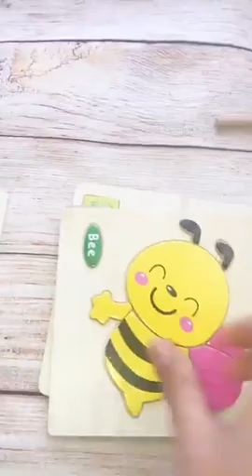😍 فن اختيار هدايا الأطفال 😍 ‏وأفكار أقل من 50 جنيه